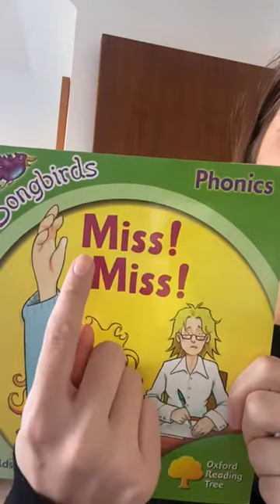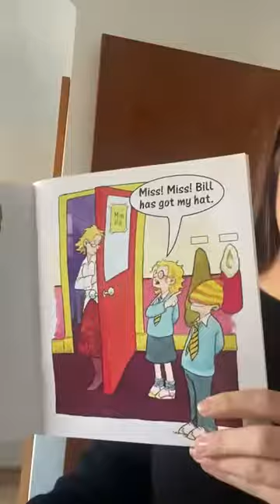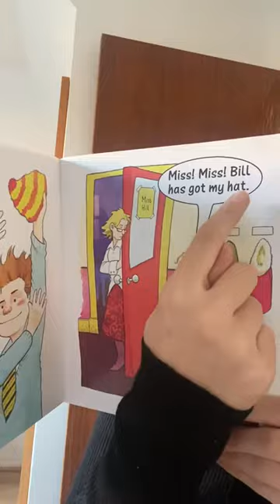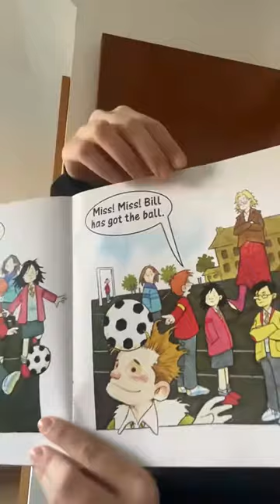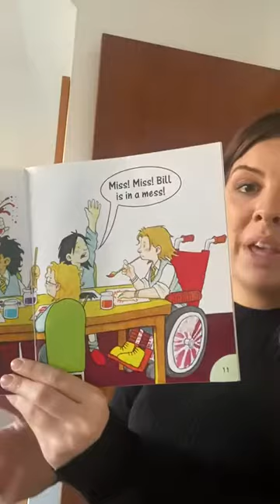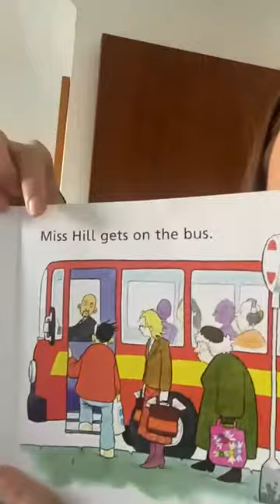EYFS and KS1 Read Along- Lockdown Club 07/01/2021